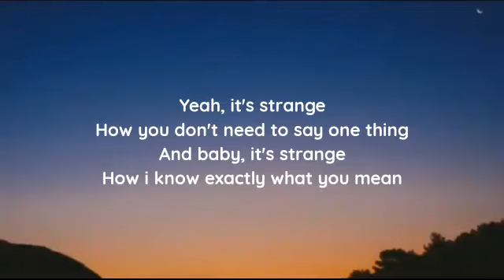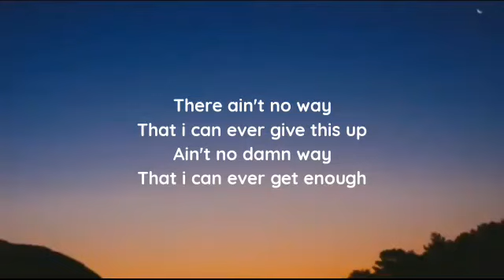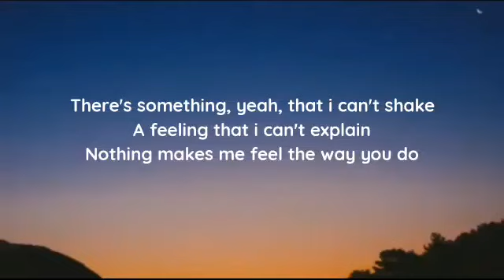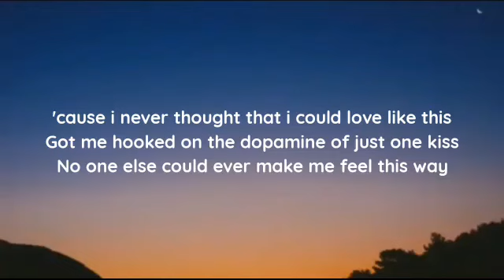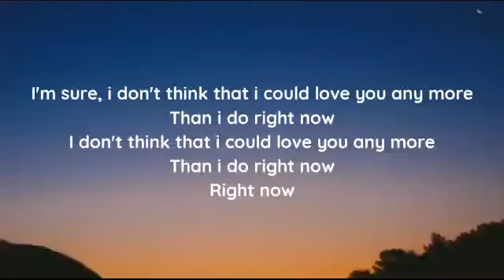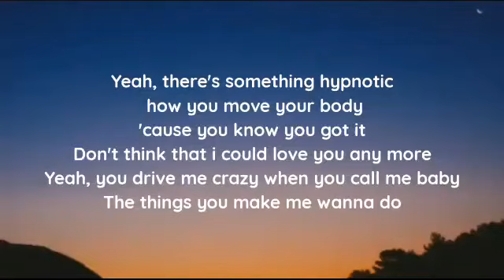CHASE WRIGHT - I Don't Think That I Could Love You (lyrics)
lyrics

★ verse 1 ★
Yeah, it's strange
How you don't need to say one thing
And baby, it's strange
How i know exactly what you mean

★ pre-chorus ★
Yeah, there's something hypnotic how you move your body
'cause you know you got it, you do
Yeah, you drive me crazy, got me misbehaving
The way that you do what you do

★ chorus ★
I never thought that i could love like this
Got me hooked on the dopamine of just one kiss
No one else could ever make me feel this way
I'm sure, i don't think that i could love you any more
Than i do right now
I don't think that i could love you any more

★ verse 2 ★
There ain't no way
That i can ever give this up
Ain't no damn way
That i can ever get enough
★ pre-chorus ★
Yeah, you drive me crazy, when you call me baby
The things you make me wanna do

★ chorus ★
Right now, yeah

★ bridge ★
There's something, yeah, that i can't shake
A feeling that i can't explain
Nothing makes me feel the way you do

★ chorus ★
'cause i never thought that i could love like this
Right now
★ outro ★
'cause you know you got it
Don't think that i could love you any more

Chase wright I Don't Think That I Could Love You, Chase wright I Don't Think That I Could Love You lyrics, I Don't Think That I Could Love You lyrics Chase wright, lyrics